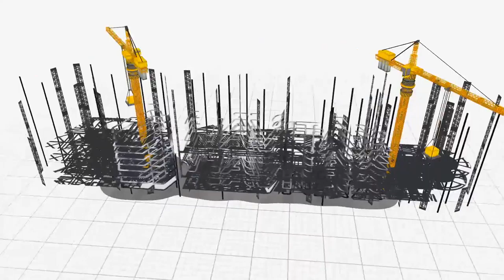Tax Consulting Company - Commercial Properties - Increase Cashflow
Utilizing a good property tax consulting company can save you or your clients a boatload of savings for previous years and subsequent years. Here is a quick video to show you all the commercial type properties that have large property tax bills that can be cut drastically through an assessment appeal.